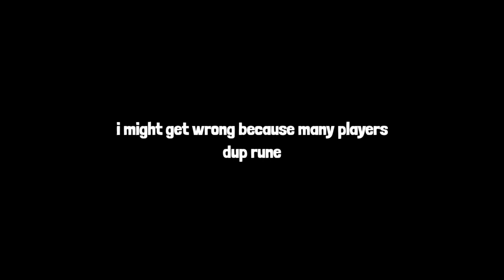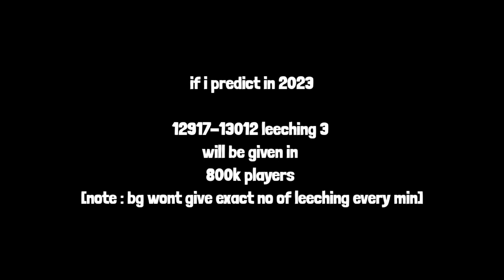Blockman go leeching production form 2019 and 2022